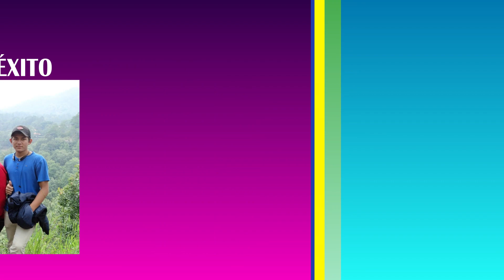INVIRTIÓ 1,500 LPS PARA CONCRETAR SU SUEÑO, Y SU EMPRENDIMIENTO YA TIENE 24 AÑOS